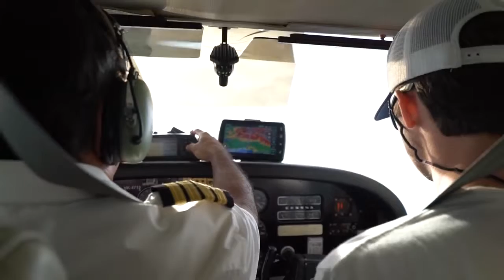[Suggest in Desc]The Worst Thing To Happen While Fishing.. (Colombia day 4+5)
We suggest these items :
Full Tools pack with Bag
Fishing hat
Fishing tent
Fishing backpack
Fishing blade